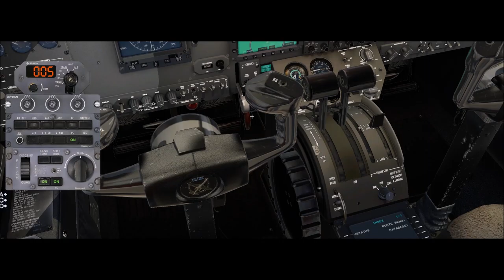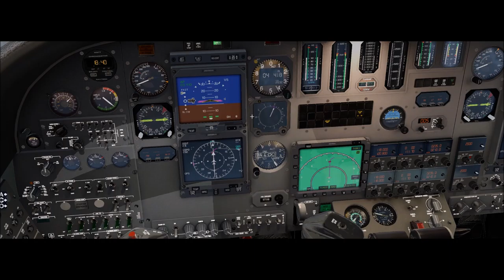X-Plane 11 #177 Cessna Citation S550 PT-LPK São Paulo (SBGR) Porto Alegre (SBPA)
▬▬▬▬▬▬▬▬▬ஜ۩۞۩ஜ▬▬▬▬▬▬▬▬▬▬
Mais Informações Logo a Baixo
▬▬▬▬▬▬▬▬▬ஜ۩۞۩ஜ▬▬▬▬▬▬▬▬▬▬

✪ Descrição ✪
Proximo Destino : Santiago - SCEL